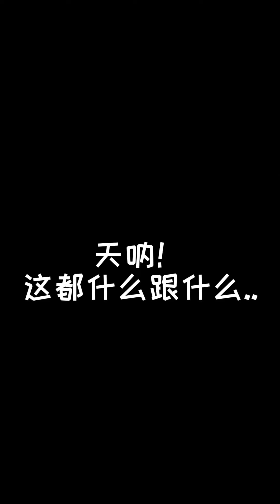当我妈来合租房第二天，就被女室友们疯狂示好，她们要干什么？【阿坤大龄剩男】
大家好，我是阿坤😎
这里是阿坤大龄剩男YouTube唯一官方频道🌹
盗版频道已经在处理啦~
目前会从最新的影片开始发布~
之前的影片会以合集形式进行发布~
喜欢追的朋友可以移步主页观看~
感谢新老朋友对阿坤的支持~
希望我的生活能带给你快乐~
雯雯和阿坤 美女室友 合租 前女友 请注意，本视频符合平台的使用要求，没有任何违规行为。